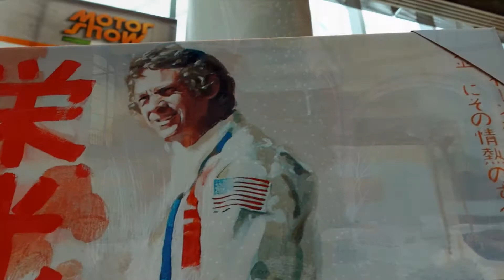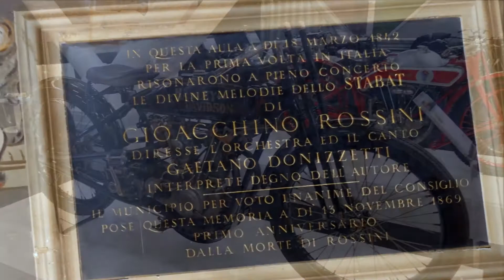BOLOGNA ... NON SOLO MOTOR SHOW